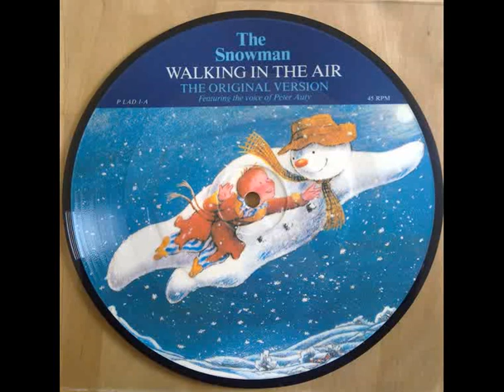Aled Jones, Nightwish & Peter Auty - Walking In The Air (Snow Globe Multi-Vocal Pupmix)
It's been years in the making... OK! Several weeks a year, and it has been a tough slog! The original pretty much scrapped! ...It was a mess! Too many layers that just didn't fit. To tell ya the truth, I think I made a couple of tiny volume adjustments... after this was added to the video making program! So I got the final version for myself!! But ya wouldn't really know without knowing where I changed bits just a touch. So, for the average listener, I hope you find it OK!!
This version is 14 channels, or 7x stereo (parts with individual channels tweaked), and managed to get extended more in the last week! And... in a part Aled the younger is singing with his older self! As for Nightwish... They are a Symphonic Metal band. a genre that uses a fair bit of keyboards, classical, and is just seriously talented and beautiful! ...I think it fits this multi mix, to give it extra body and power!
I thought I'd let the program sort the pix, which I then moved a few about... to fit the music better, and thanks VSDC... it still put them in the wrong order! But a nice wee slide show anyway.
The original vocalist was Peter Auty, and that version is what is on the soundtrack for the movie 'The Snowman', the song was then re-recorded with Aled Jones singing, which became the big hit!

Ho! Ho! Ho! It's now 1st of December! And I hope this gives one cold winters festive eve a wee bit of a lift for you! Happy Christmas (2022)